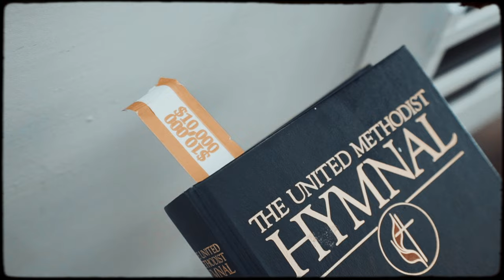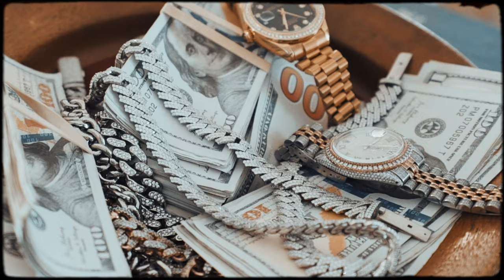3Problems Rello - Sandbox (Official Music Video)